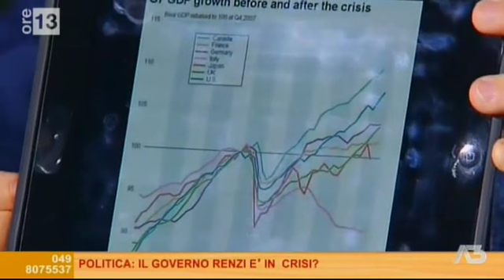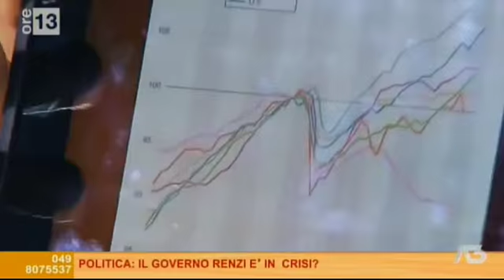ORE 13 - A3NEWS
Lunedì 18 aprile 2016 ospite a “Ore 13” di A3News ho sottolineato che dal 2011 l’Italia si è scostata dal gruppo dei paesi più industrializzati quanto a PIL e ha preso una deriva “greca”.
Da allora la forbice è sempre aumentata e continua ad aumentare anche col governo Renzi.